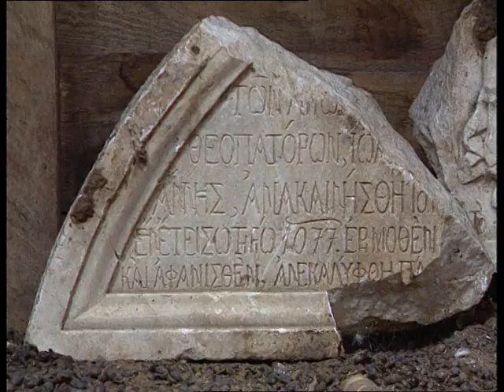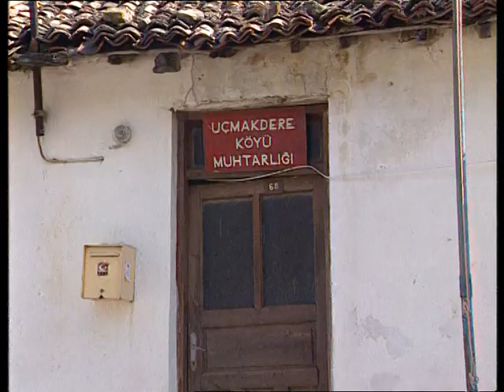İZCİLER 04 BÖLÜM E1314